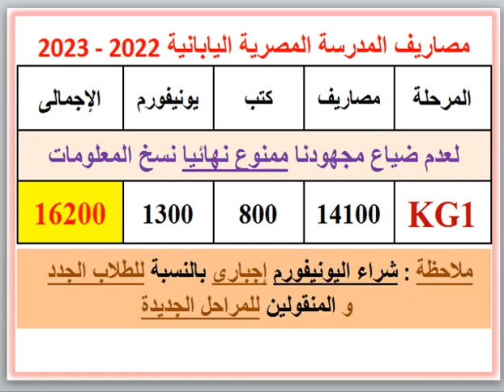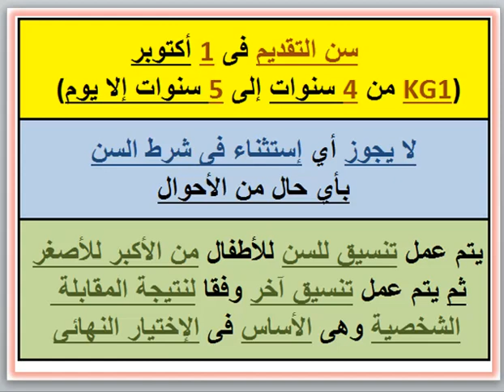مصاريف ومعلومات عن المدرسه المصريه اليابانيه (فرع المنتزه - الإسكندريه) 2022 - 2023